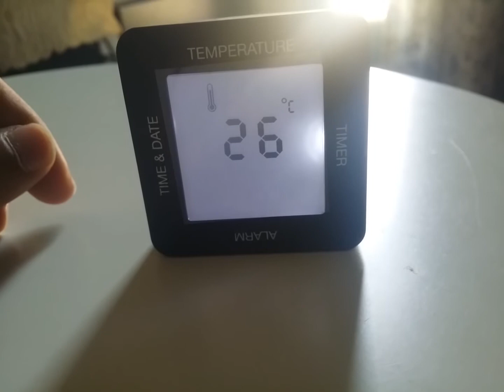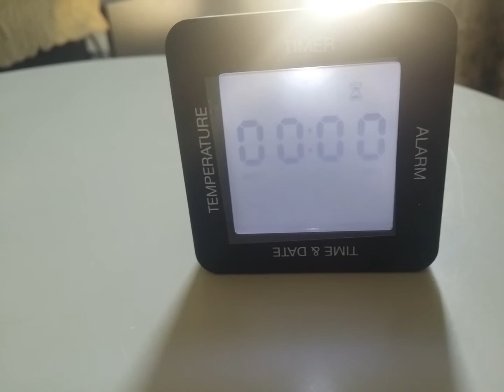TS- BN65 mutifunctional four side digital rotate clock from GearBest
Review TS- BN65 mutifunctional four side digital rotate clock from GearBest